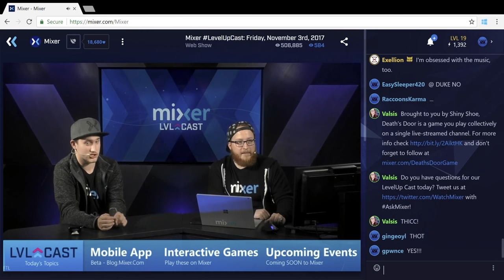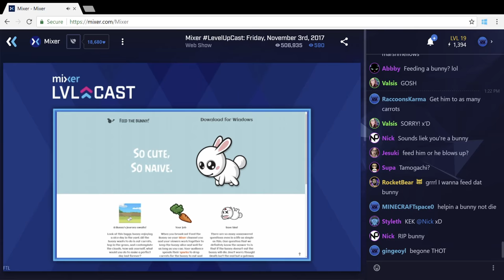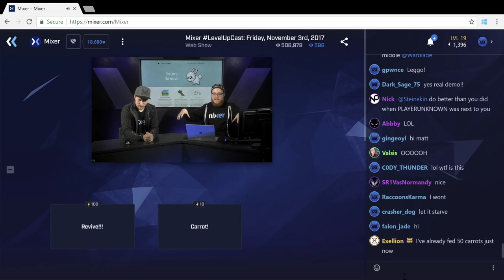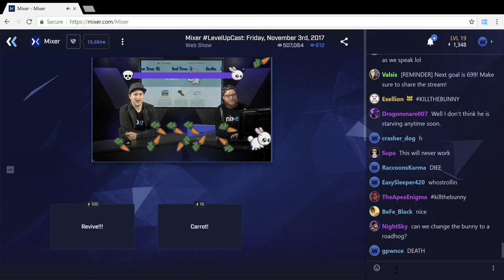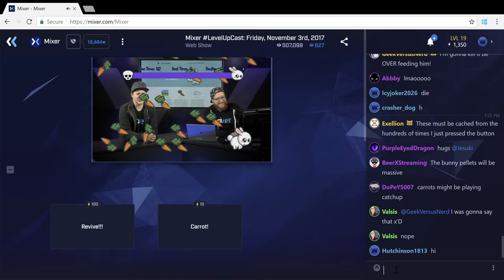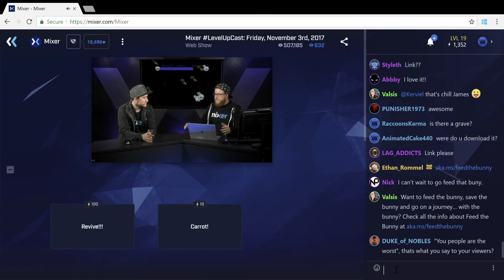Feed The Bunny Debut On Mixer